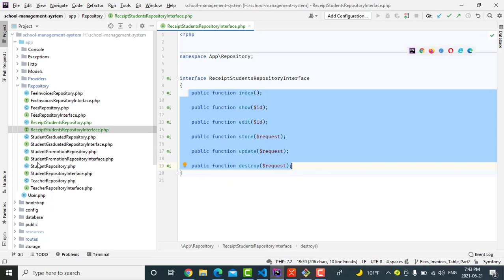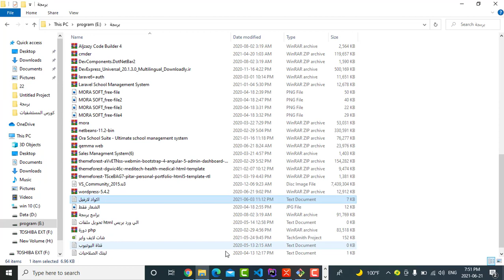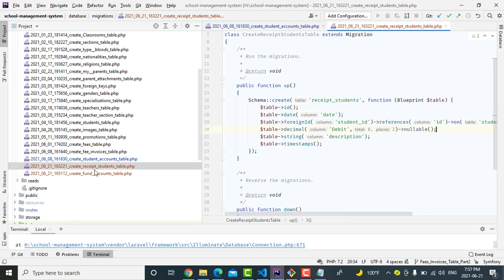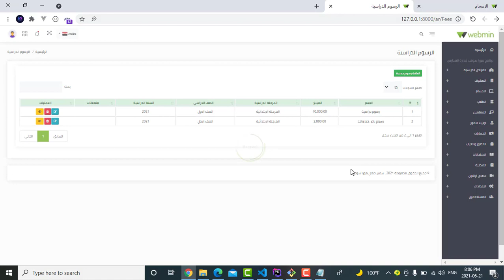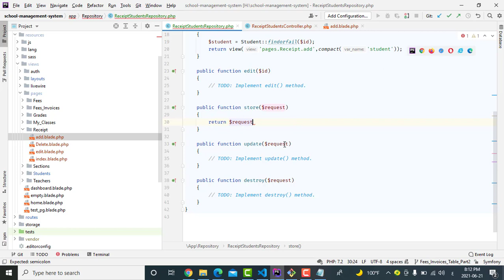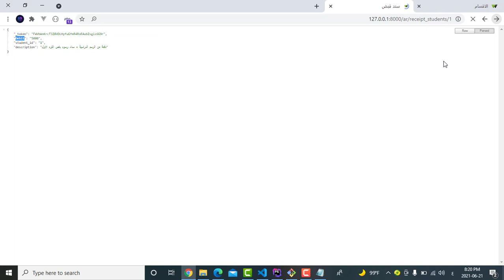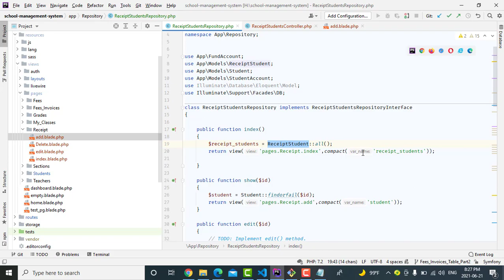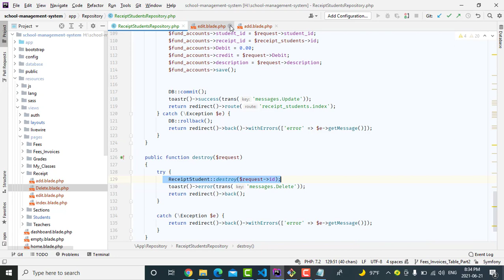33 # Receipt Students Table School System in Laravel